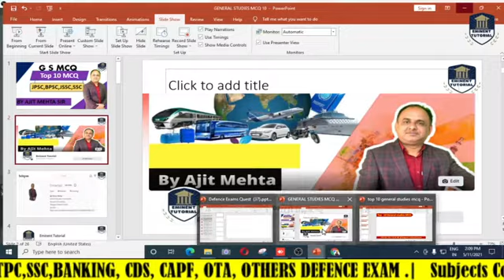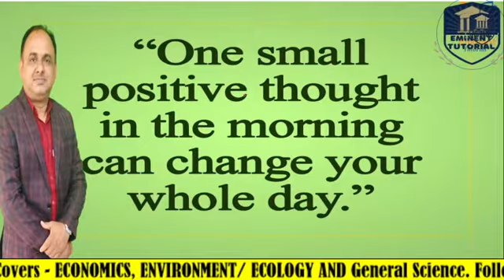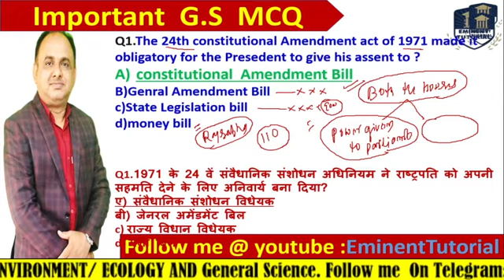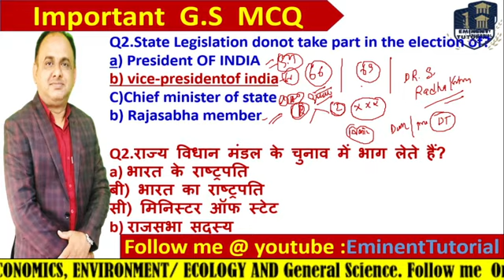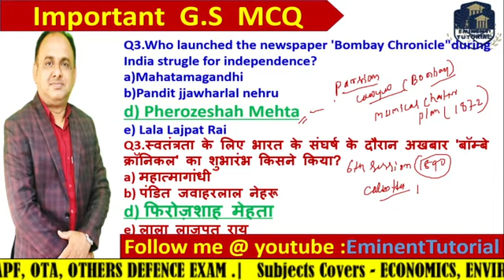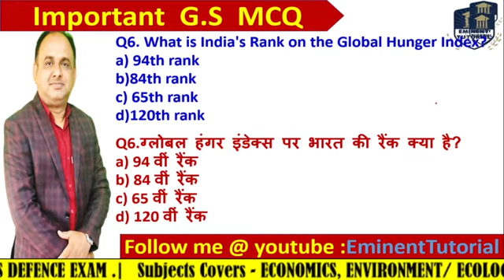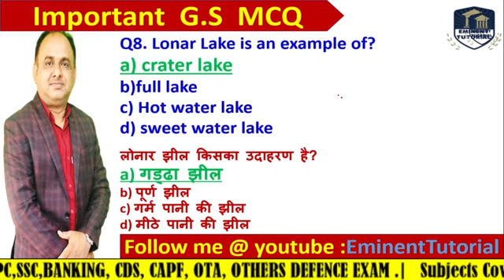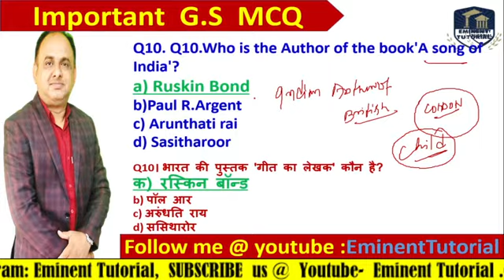Top 10 General Studies Mcq for Upcoming Exam 2021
looking to the Important of General Studies in All Competetive Exam We Stated a Top 10 Mcq Weekly Series .